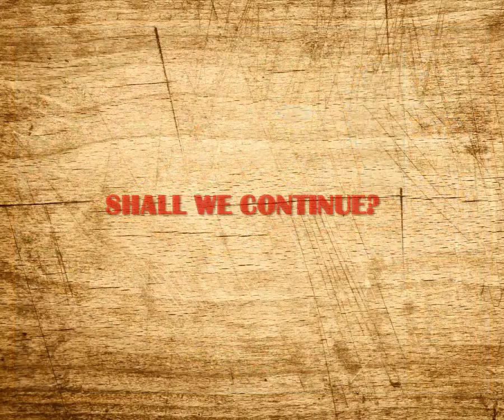Caesar III - Mission 9 Military (Damascus) [ITA Commentary]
Siamo proconsoli :D